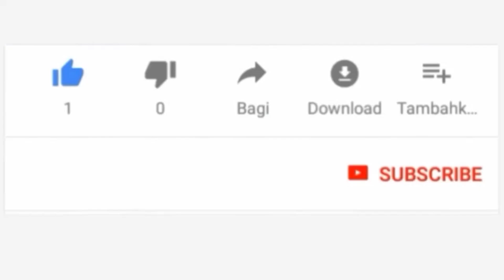KAMPUNI YA FUNCHS WATAKIWA KUFANYA KAZI USIKU NA MCHANA ZANZIBAR .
Makamu wa Pili wa Rais wa Zanzibar Mhe. Hemed Suleiman Abdulla ameitaka Kampuni ya Fuchs Contraction Ltd ambayo imepewa dhamana ya kujenga skuli nane (8) za Gorofa kuhakikisha wanakamilisha ujenzi huo ndani ya muda uliopangwa na kiwango kilichokusudiwa ili kutoa nafasi kwa wanafunzi kusoma katika mazingira mazuri.
  Ameyasema hayo katika ziara ya kutembelea na kukagua maendeleo ya ujenzi wa skuli zinazojengwa na Kampuni hiyo ikiwa ni muendelezo wa ziara yake ya kutembelea Miradi ya Maendeleo.
  Mhe. Hemed amemuagiza Mkandarasi wa majengo hayo  kuongeza nguvu kazi na kufanya kazi mchana na usiku ili kuhakikisha Miradi hio inakamilika kwa wakati na kiwango kilichokusudiwa ili kuwaondolea changamoto wanafunzi ya kufata elimu masafa ya mbali jambo ambalo linapunguza umakini na ufaulu kwa wanafunzi hao.
  Amesema mtazamo na adhma ya Rais Dkt Hussen Mwinyi ni kujenga skuli za kisasa zenye viwango na zenye kuendana na wakati sambamba na kuweka vifaa vya kutosha vya kufundishiia ili  kupunguza msongamano wa wanafunzi madarasani pamoja na kuingia mkondo moja tu kwa wanafunzi wote wa Zanzibar.
  Makamu wa Pili wa Rais amesema Serikali ya Mapinduzi ya Zanzibar itatoa kila aina ya ushirikiano kwa wakandarasi hao na  kuwahakikishia kuwa kiwango cha fedha kilichobakia kitalipwa ndani ya siku chache zijazo ili kuharakisha umalizikaji wa ujenzi huo na wanafunzi waliopangishwa katika maskuli jirani waweze kurejea maskuli mwao.
  Nae Naibu Waziri wa Elimu na Mafunzo ya Amali Zanzibar Mhe. Ali Abdulghulam Hussein amesema ziara ya kutembelea Miradi ya Ujenzi wa Skuli za gorofa zinazoendelea kujengwa itatoa matokeo chanya ndani ya muda mfupi ujao na uongozi wa wizara utahakikisha majengo yote yanamalizika kwa kiwango cha hali ya juu.
  Naibu Waziri Ghulam amesema vifaa vyote kwa ajili ya maskuli yanayojengwa Zanzibar vipo tayari na Wizara imetenga Bajeti kwa ajili ya kuyafanyia ukarabati mkubwa maskuli yote yaliyoanza kuchakaa ili yaendane na hadhi ya majengo yanayojengwa sasa.
  Kwa upande wake Mwakalishi wa mmiliki wa Kampuni ya Fuchs Contraction Ltd Ndugu YASIN FEISAL IBRAHIM amesema Kampuni imejipanga kufanya kazi usiku na mchana na kuahidi kukamilisha ujenzi wa maskuli hayo kwa ubora na viwango vya hali ya juu ifikapo mwishoni mwa mwezi wa nane(8).
  Mkandarasi Feisal amesema kulikuwa na changamoto ndogo ndogo ambazo zilikwamisha ujenzi huo lakini kwa sasa kila kitu kipo sawa hivyo watahakikisha wanapambana ili waweze kukabidhi kwa wakati na kutumia fursa hio kuiomba Serikali kuwamalizia malipo ya fedha zilozobaki ili kazi iendelee kwa haraka zaidi.
  Mapema Mshauri elekezi kutoka wakala wa majengo Zanzibar (ZBA) MOH'D NAHODA MOH'D amesema makubaliano ya awali na Kampuni ya Fuchs ni kukamilisha Ujenzi huo mwishoni mwa mwezi wa saba(7) lakini imekuwa tofauti na ujenzi huo unaonekana kusuasua jambo ambalo linachelewesha mipango ya Serikali ya kuboresha miundombinu ya Sekta ya Elimu kama ilani ya Chama cha Mapinduzi inavyoelekeza
 Mkandarasi Nahoda amesema endapo kampuni ya Fuchs itashindwa kukamilisha kwa wakati miradi hio ZBA kwa kushirikiana na Wizara ya Elimu na Mafunzo ya Amali watangali ni kwa namna gani wanaweza kufanya maamuzi ya kisheria dhidi ya kampuni hio ili kuwaweka sawa wakandarasi wengine waliopewa dhamana ya kujenga miradi ya Serikali.
  Katika ziara hio makamu wa pili wa rais wa Zanzibar ametembelea ujenzi wa skuli za ghorofa ikiwemo CHUMBUNI, MAUNGANI, MWERA, REGEZAMWENDO, KIJICHI, CHUMBUNI na MUUNGANO.
LIVE#JaiOnlineTv